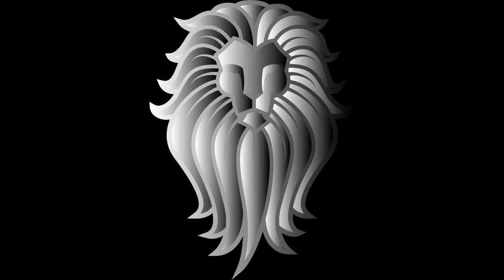STAY OPEN - Diplo x MØ, feat. Tóc Tiên(Instrumentinz)